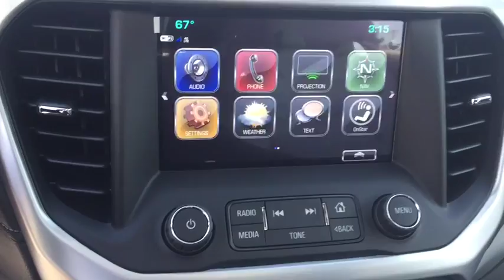2017 GMC Acadia Gurnee, Waukegan, Kenosha, Arlington Heights, Libertyville, IL G218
The all-new 2017 GMC Acadia mid-size SUV is designed to make a lasting impression. Its bold, sculptural lines, advanced technologies and refined details are the mark of Professional Grade engineering. A premium driving experience awaits you in the 2017 Acadia mid-size SUV. Available French-stitched seats emphasize comfort with refined, soft touch materials and real aluminum trim throughout the cabin. Up to 7 passengers fit with comfort and ease thanks to premium seating and easy access to the 3rd row and with Acadia’s fold-flat 2nd and 3rd row seats you can make room for large hauls. Innovations like the available 8-inch diagonal Color Touch Radio with IntelliLink and touch display make your drive an inspired experience. Additional features include Keyless Open and Start, Apple CarPlay and Android Auto compatibility, 5 USB ports, Available IntelliLink with navigation, and 4G Wi-Fi Hotspot. A Tow Vision Trailering system makes hitching easier by employing an advanced rear-vision camera with dynamic guidelines to help you line up the Acadia SUV’s hitch with the trailer, as well as provide you with views of the trailer while driving. Acadia’s performance is powered by a standard 194-hp 4-cylinder engine and a 6-speed transmission with advanced stop/start technology. Upgrade to the available 3.6L V6 engine with Active Fuel Management and an estimated 310 horsepower for the more heavy-duty tasks. Acadia features Traction Select, an available drive mode selector, which lets the driver switch between All-Wheel Drive (4X4), Off-Road (AWD Only), Snow, Sport, and Trailer/Tow (if equipped) modes. Available safety features include side blind zone alert, rear cross traffic alert, rear park assist, and a standard rear vision camera.Beware of other dealer Rebates that you may not qualify for. All customers qualify for our discounts.